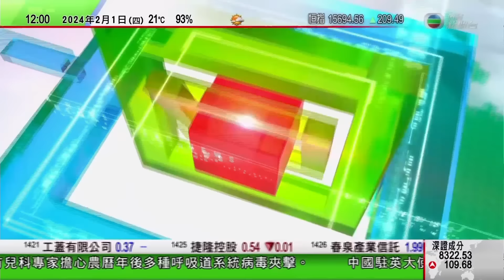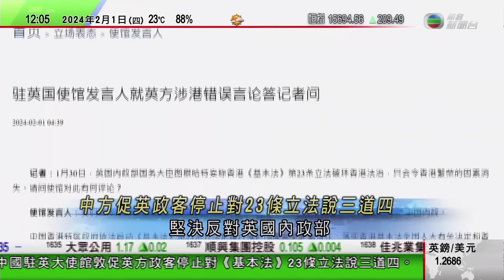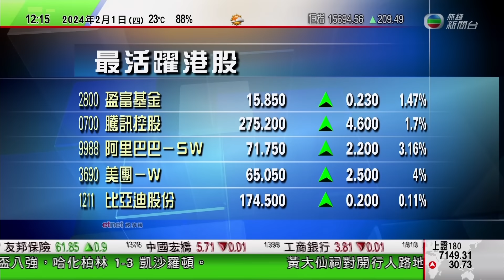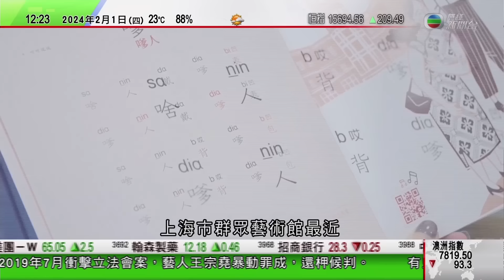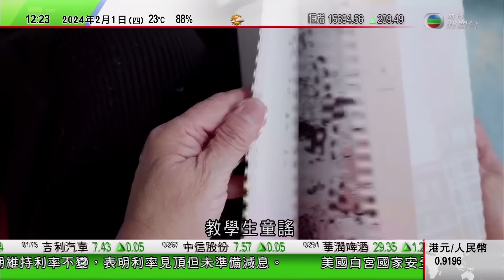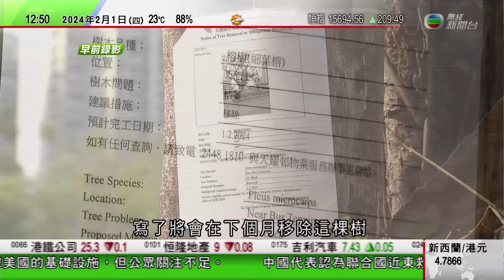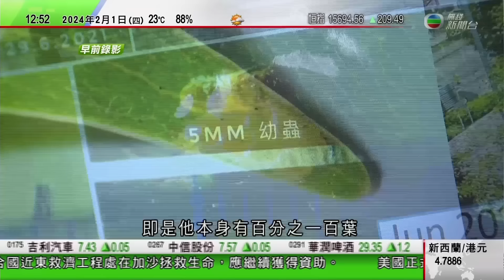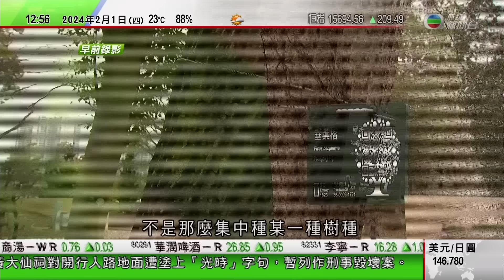TVB午間新聞｜王宗堯衝擊立法會案暴動罪成 還柙候判｜運輸機被擊落事件後俄羅斯烏克蘭交換戰俘｜美國聯儲表明三月減息機會不大 分析料最快今年中減0.25厘｜20240201 香港新聞 TVB News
0:00 午間新聞
2:11 衝擊立法會案藝人王宗堯暴動罪成 還柙候判
2:05 美國聯儲表明三月減息機會不大 分析料最快今年中減0.25厘
18:57 運輸機被擊落事件後俄羅斯烏克蘭交換戰俘 據悉雙方各釋放195人
22:22 時事多面睇：蟲害擴散